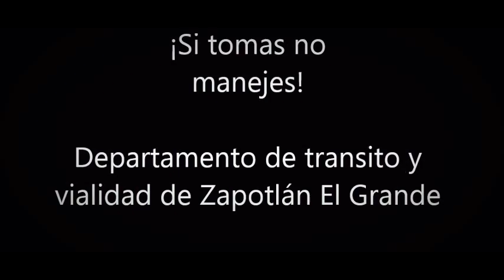SI TOMAS NO MANEJES promocional de análisis de texto